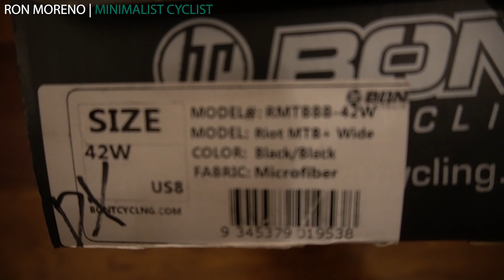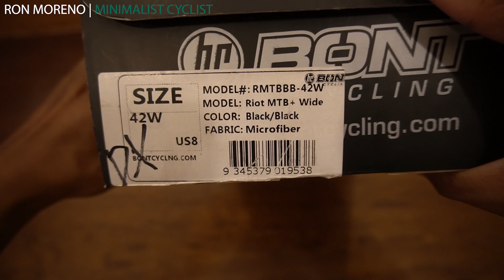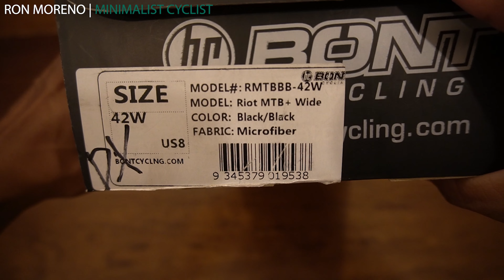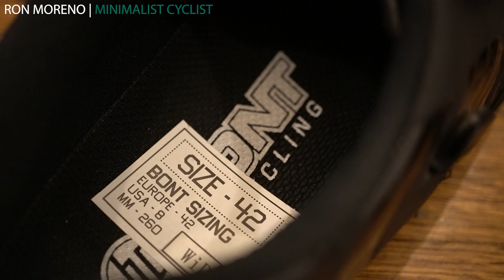BONT Riot MTB+ | Unboxing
My Gears
📷 Go Pro Hero 9
📷 Sony A6400